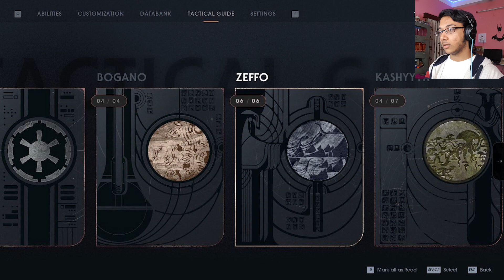Do I Know Her? | Star Wars Jedi: Fallen Order - Part 9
Game Bio:-
Feel the Force
Hone lightsaber combat forms to refine striking, blocking, and dodging your enemies. Use your Jedi weapon and the Force to take on any challenge.

A New Star Wars Story
As one of the last Jedi, you must do whatever it takes to survive. Complete your training before the Inquisitors discover your plan to rebuild the Jedi Order.

The Galaxy Awaits
Explore ancient forests, windswept cliffs, and haunted jungles as you decide when and where you want to go next.

Star Wars Jedi: Fallen Order is an action-adventure game developed by Respawn Entertainment and published by Electronic Arts. It was released for Windows, PlayStation 4, and Xbox One on November 15, 2019. The game is set in the Star Wars universe, 5 years after the film Star Wars: Episode III – Revenge of the Sith and 14 years before Star Wars: Episode IV - A New Hope, and follows a young Jedi Padawan named Cal Kestis as he is being hunted through the galaxy by the Galactic Empire, namely an Inquisitor known as the Second Sister, all the while trying to complete his Jedi training and restore the now wiped out Jedi Order. It was announced during E3 2018, with a more detailed reveal during the Star Wars Celebration in April 2019. The game received generally favorable reviews.

Gameplay
Fallen Order was inspired heavily by Batman: Arkham Asylum, in the combat system and the "Metroidvania" style of exploration and progression. Players take control of Cal Kestis as he attempts to survive while being chased by the Empire, including the Inquisitors, the Second and Ninth Sisters. Throughout his journey, Cal visits both new worlds and ones from existing Star Wars lore, such as Kashyyyk and Dathomir, as well as making new friends and allies, including Rebel extremist Saw Gerrera and former Jedi Knight Cere Junda, who becomes his new mentor. The gameplay is that of an action-adventure game, designed for players to "jump into a situation" and deal with it through "having a lightsaber and Force powers", not to utilize stealth elements to avoid combat. There is not an option to play a Dark Side path through the game. In combat, Force usage consists of three different abilities; Force push, Force pull, and Force slow (more accurately known as Force Stasis in existing lore).

Aided by a former Jedi Knight, a cantankerous pilot, and a fearless little droid, you must uncover the mysteries of a long-lost civilization in hopes of rebuilding the Jedi Order.

Synopsis
Setting and characters
Star Wars Jedi: Fallen Order takes place five years after Star Wars: Episode III – Revenge of the Sith and before Solo: A Star Wars Story, Star Wars Rebels, Rogue One: A Star Wars Story and Star Wars: Episode IV – A New Hope. The game follows young Jedi Padawan Cal Kestis, (Cameron Monaghan) as he is being hunted by the Second Sister (Elizabeth Grullon) and her colleague the Ninth Sister, both trained by Darth Vader (Scott Lawrence). Supporting characters include: Cal's friend and scrapping partner Prauf (JB Blanc), former Jedi Knight and member of the Stinger Mantis ship crew Cere Junda (Debra Wilson), the ship's pilot, Greez Dritus (Daniel Roebuck), a small droid which befriends and assists Cal named BD-1 (Ben Burtt), Jedi Master Eno Cordova (Tony Amendola), Partisan leader Saw Gerrera (Forest Whitaker), a second Inquisitor called the Ninth Sister (Misty Lee), one of the few surviving Nightsisters named Merrin (Tina Ivlev), and Dark Jedi Taron Malicos (Liam McIntyre). Cal's former Jedi Master, Jaro Tapal (Travis Willingham), and numerous Clone troopers (Dee Bradley Baker) also appear in flashbacks.

Development
Stig Asmussen joined Respawn Entertainment in 2014 as the studio's game director, leading the studio's second development team. The project was later revealed to be a third-person action-adventure game set in the Star Wars universe in May 2016. Aaron Contreras, a narrative designer on Mafia III, led the game's narrative team, which included Chris Avellone and four other writers. The studio also collaborated with Lucasfilm to create new characters and locations.

The game was created with Unreal Engine 4. Drawing inspiration from The Legend of Zelda: The Wind Waker and the Dark Souls series, Asmussen has said the team's goals for the game design include creating a deep combat system and incorporating aspects of Metroidvania map design.